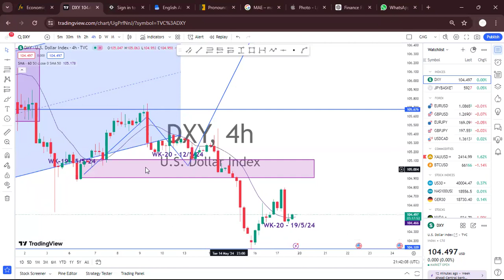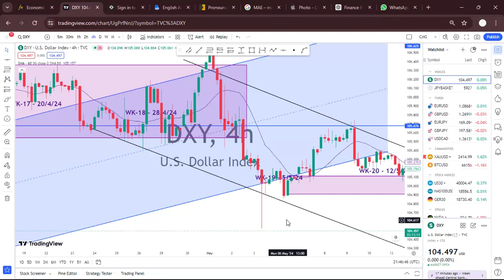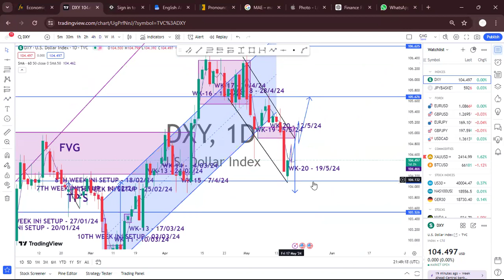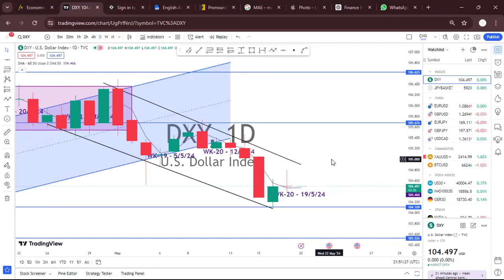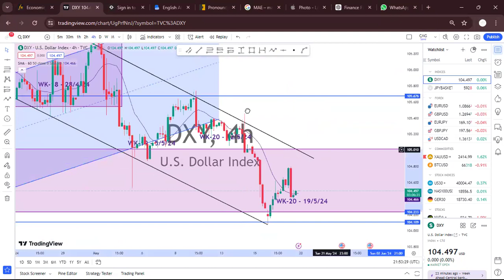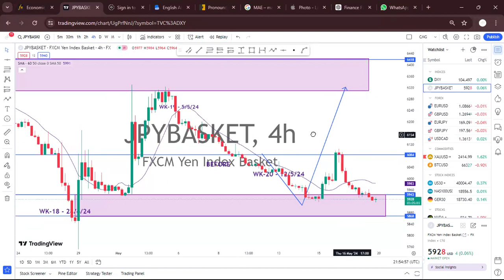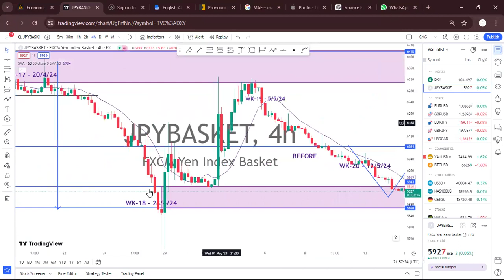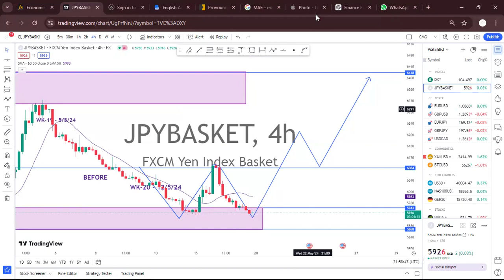WEEK 21 FX MARKET FORECAST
TRICKS:IF DXY GOES UP/BUYS, XXXD/USD SELLS, IF DXY GOES DIPS/SELLS XXXD/USD BUYS.